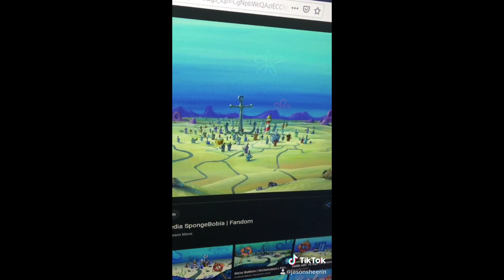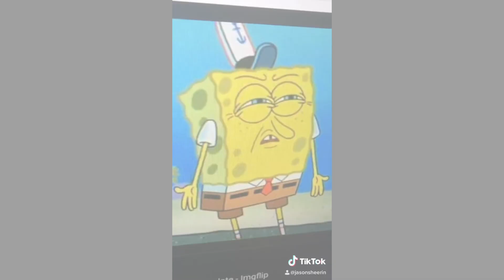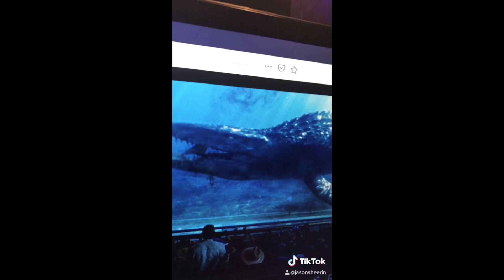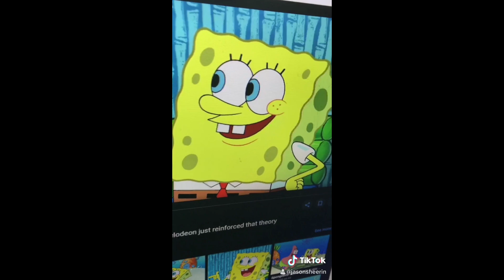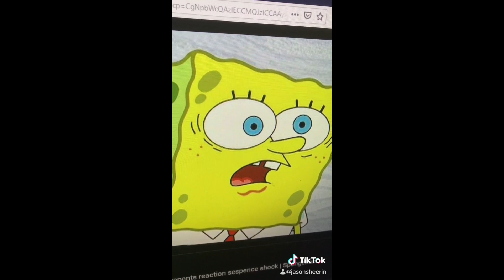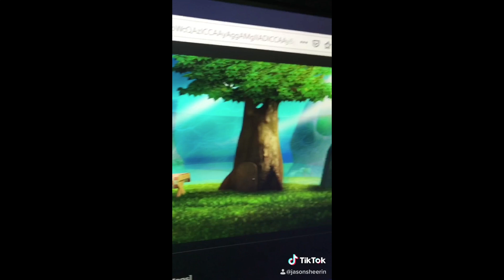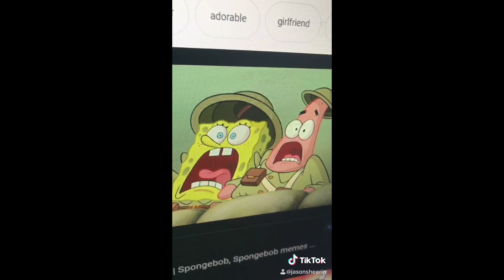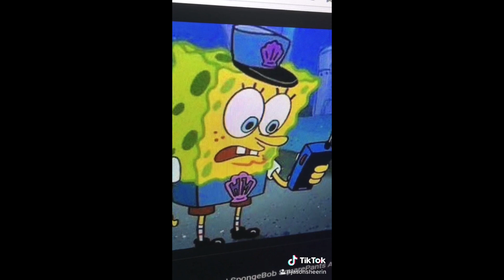Spongebob & the Mosasaurus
Here it is! The long awaited and overdue first episode of Season 2! In this episode, Spongebob has to battle with a monster thought to have been extinct millions of years ago! Can Spongebob and his friends defeat this freakish monster and send it back to the Cretaceous where it belongs? Find out in this next chapter!